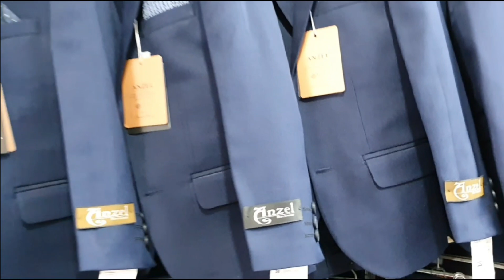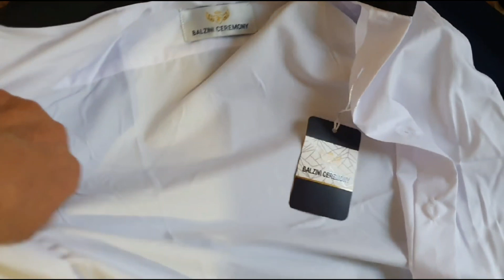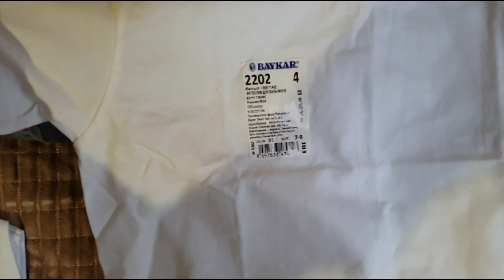Aldıklarmı Birlikde açaq/130 dolar💸NELER ALDIM/ Mekteb hazırlığ- VLOG!